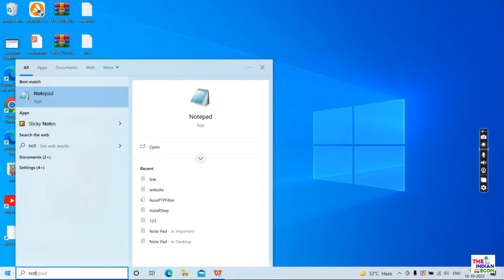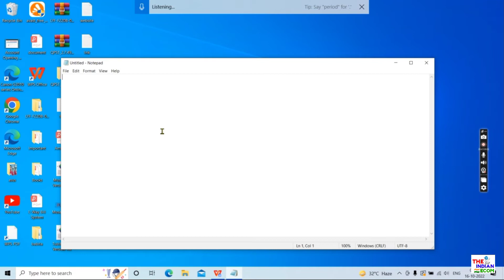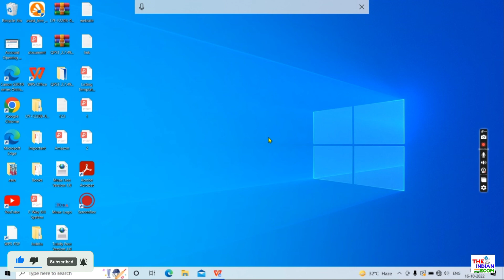How to type on PC without typing | Voice Typing on computer | Type anything without keyboard ✅🗣️😱